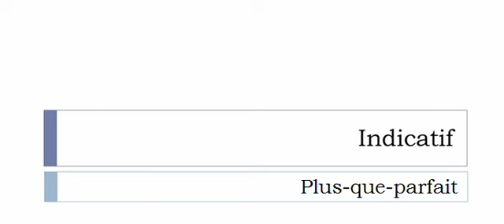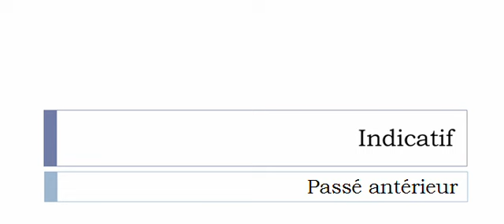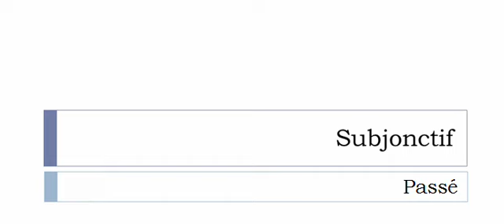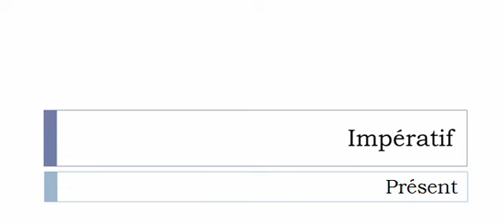Conjugate French verb # Râteler = rake